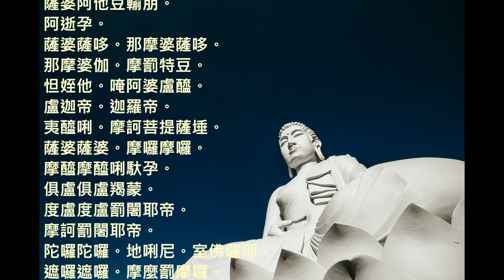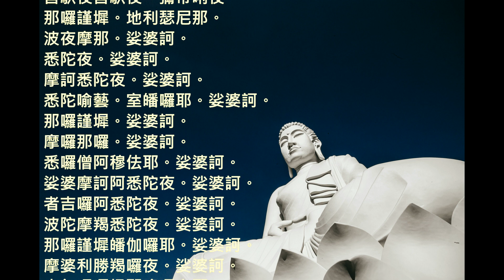大悲咒《49遍》-純唸誦無音樂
大悲咒（梵語：महा करुणा धारनी，羅馬化：Mahā Karuṇā Dhāranī），全名千手千眼觀世音菩薩廣大圓滿無礙大悲心陀羅尼經大悲神咒，又稱大悲心陀羅尼（Mahā Karuṇā-citta Dhāranī）、千手千眼觀音大悲咒（Sahasrabhuja Sahasranetra Avalokiteśvara Mahā Karuṇā Dhāranī）、千手千眼無礙大悲心陀羅尼、無礙大悲陀羅尼、廣大圓滿陀羅尼、滿願陀羅尼、隨心自在陀羅尼、救苦陀羅尼、延壽陀羅尼、滅惡趣陀羅尼、破惡業障陀羅尼、速超十地陀羅尼，有時也稱青頸觀音大悲咒（梵語：नीलकण्ठ धारनी，羅馬化：Nīlakaṇṭha Dhāraṇī，義爲「青頸陀羅尼」，是指青頸觀音的咒語），而朝鮮半島則習慣稱之為神妙章句大陀羅尼（韓語：신묘장구대다라니）；是大乘佛教《千手千眼觀世音菩薩大悲心陀羅尼經》（《大悲心陀羅尼經》）中的咒文，漢傳共有八十四句，為梵語構成的咒文章句。
《大悲心陀羅尼經》中，佛陀告訴阿難尊者說：「如是神咒，有種種名：一名廣大圓滿、一名無礙大悲、一名救苦陀羅尼、一名延壽陀羅尼、一名滅惡趣陀羅尼、一名破惡業障陀羅尼、一名滿願陀羅尼、一名隨心自在陀羅尼、一名速超十地陀羅尼。」
此咒名稱彰顯了觀世音菩薩欲安樂利益一切眾生之廣大圓滿、無礙大悲的大悲願力，及此咒不但能除一切災難、以及諸惡業病苦；且能成就一切善法、隨心滿願；遠離一切怖畏、速登佛地的威神特德。今人以《大悲咒》簡稱之，取之觀世音菩薩慈披眾生之大悲願力而命名。
此咒由過去九十九億恆河沙劫諸佛所宣說，後於千光王靜住如來的淨土時，千光王靜住如來為觀世音菩薩傳授「廣大圓滿無礙大悲陀羅尼」，並且對他說：「善男子汝當持此心咒，普為未來惡世一切眾生作大利樂。」。當時觀世音菩薩聽了此咒之後，即由初地菩薩，升至第八地不動地菩薩果位。於是心生歡喜發出誓願說：「設我當來之世能利樂一切眾生者，令我即時身生千手千眼具足。」如此發願後，果真頓時身生千手千眼，並且十方大地都為之震動，十方諸佛亦都放出無量光明，遍照十方無邊世界。
【以上 取自 維基百科】